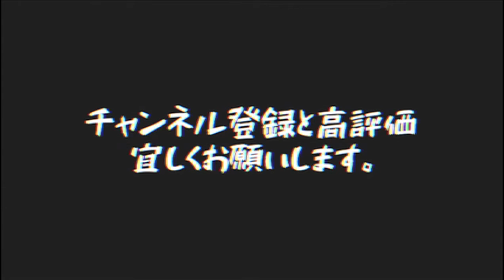【リアルドキュメント】劇団員のリアルな日常を晒す新企画が遂に解禁！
今月よりまたまた新企画がスタート！
その名も、「私の職業は　劇団員」。
1人の劇団員にターゲットを絞り、その日常に迫る事で、劇団の内情や作品完成までの過程、劇団員の普段のリアルな生活などを視聴者の皆様と共有する、ノンフィクション企画。
今夜4月1日17時予告編配信。
（本編は4月12日スタート！隔週火曜日に更新！）
今年のカムカムYouTubeチャンネルは一味違う！まずは目指せ登録者1,000人！！